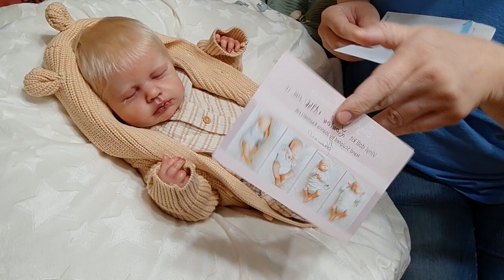Changing reborn baby Ramsey and a chat.